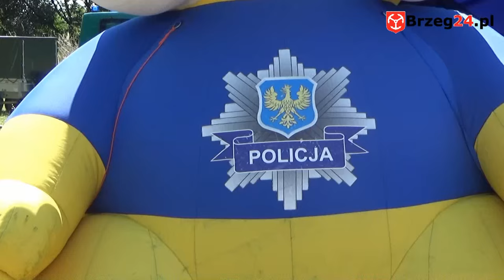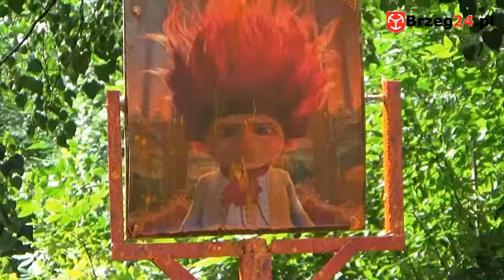XV Piknik na Florydzie